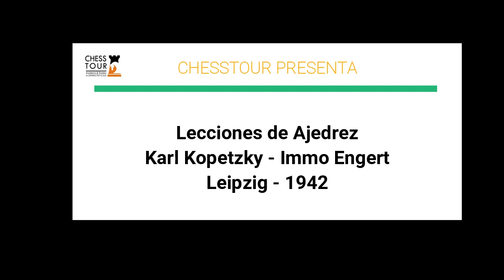Lección de ajedrez: Golpe Sutil. Karl Kopetzky - Immo Engert, Leipzig 1942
En esta posición de la partida entre kopetzky vs engert, jugada en 1942, las blancas lanzan un ataque furioso contra el enroque negro y rematan con un golpe sutil que desmorona toda posibilidad defensa por parte de las negras. Disfrute!